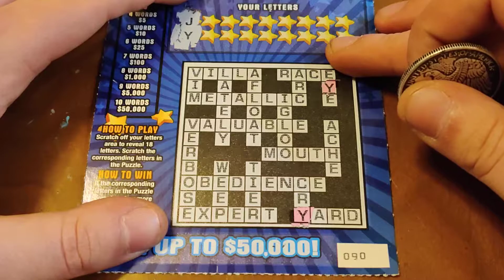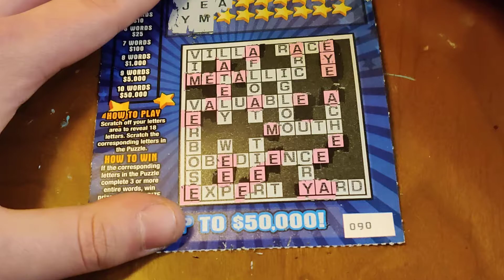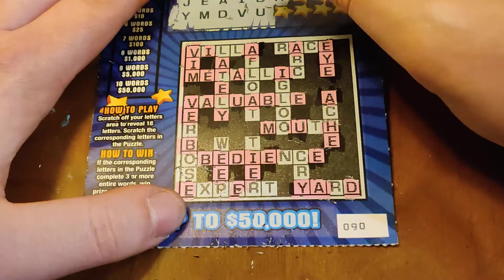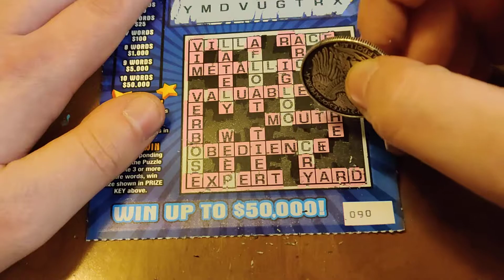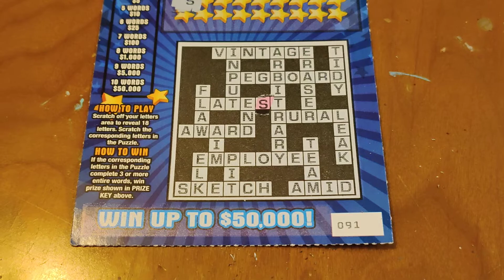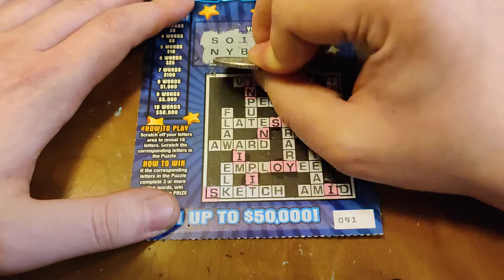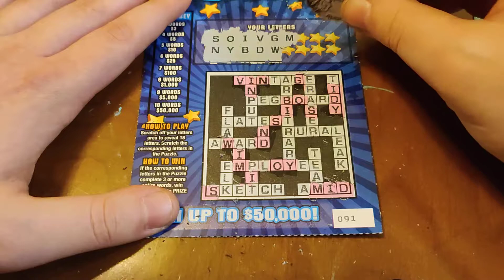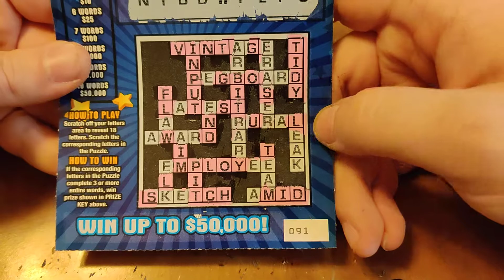Intermediocre Scratchers #43: Crossword CRAZINESS! (IntermedioChristmas Day 12)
2 $3 Crossword